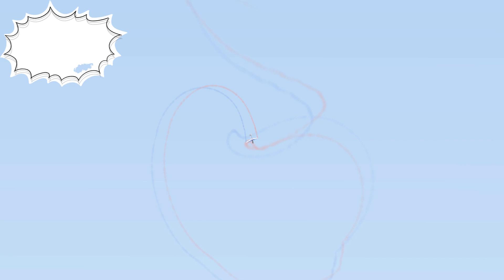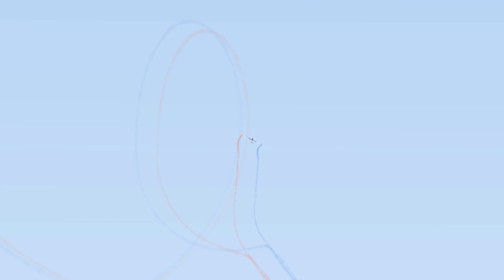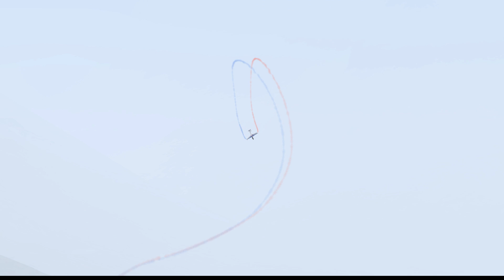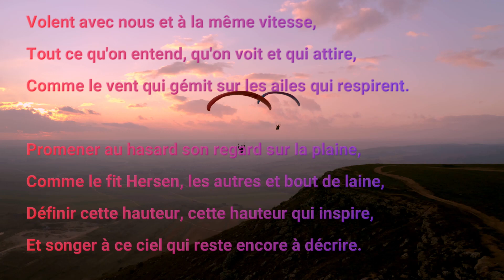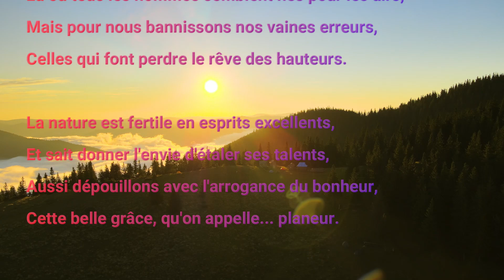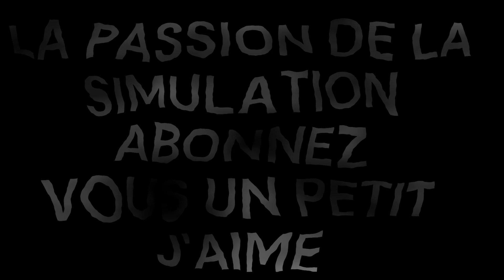ICARE SHOW VOLTIGE PLANEUR(COUPE ICARE.2024)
Détails
Date :
21 septembre
Heure :
16h35 - 16h45
Série :
planeur
Catégorie d’Évènement:
Icare Show / Ballons
Lieu
St Hilaire